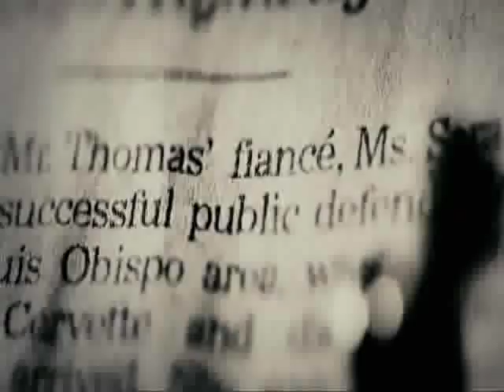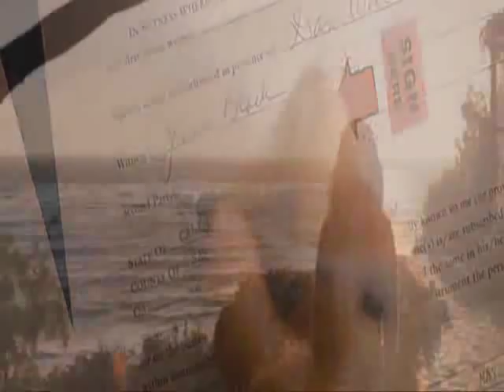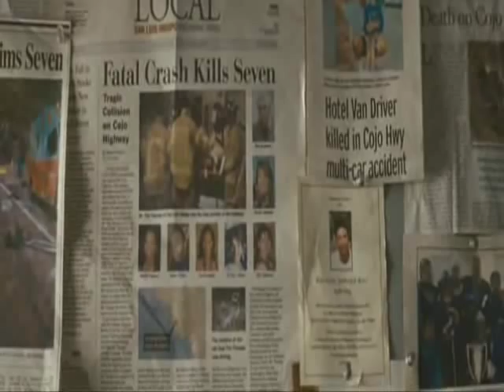Ben Thomas: 7 Pounds of Selfless